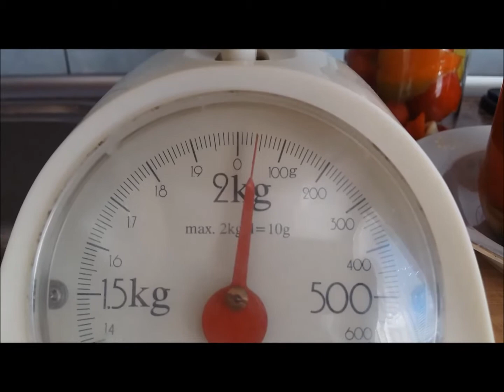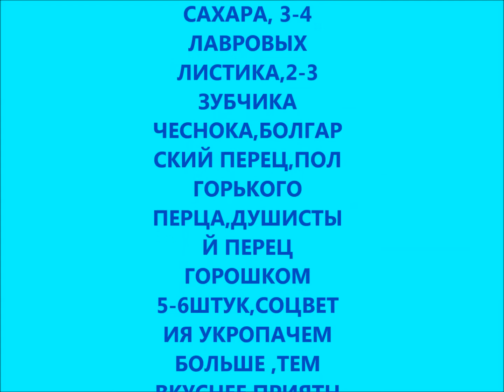ЛУЧШИЙ РЕЦЕПТ ПОМИДОРЧИКИ НА ЗИМУ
МАЛЕНЬКИМ ХОЗЯЮШКАМ